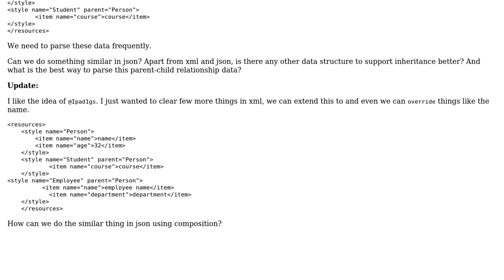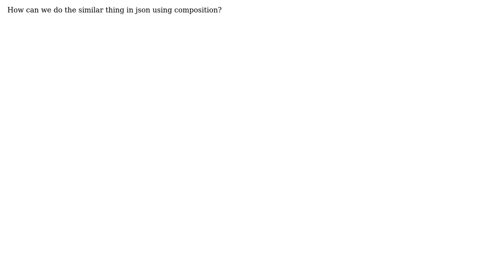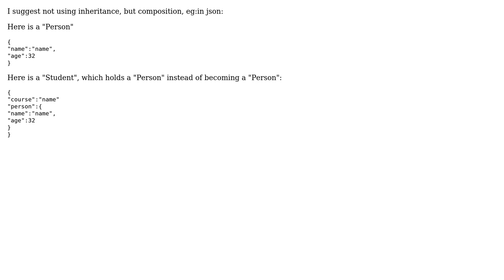Software Engineering: What is the best way to represent data with inheritance?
With thanks & praise to God, and with thanks to the many people who have made this project possible! | Content (except music & images) licensed under CC BY-SA | Music | Images & others | With thanks to user Vivart user VijayD user ocomfd and the Stack Exchange Network Trademarks are property of their respective owners. You are responsible for your own actions.